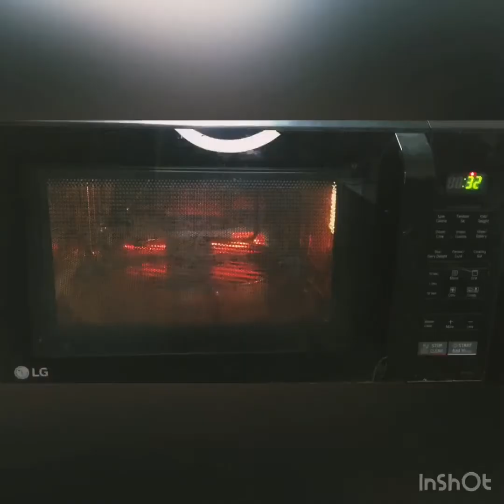Mango Semolina Cake || Suji Mango Cake || Eggless Cake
Suji Mango Cake||Semolina Mango Cake||Eggless Cake||Cake In microwave Oven